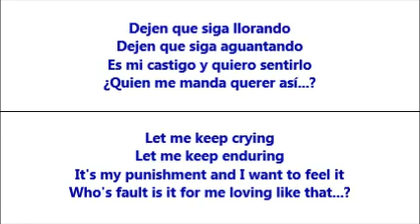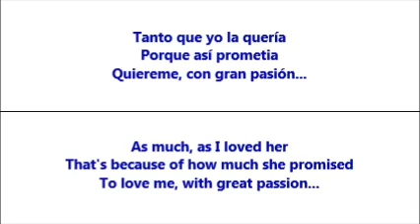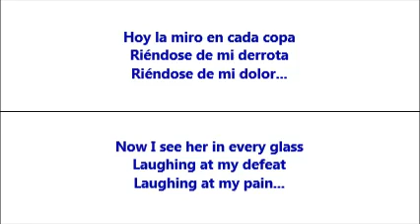Dejen Que Siga Llorando (Let Me Continue Crying) - Los Rieleros Del Norte (Letra - Lyrics)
Esta es una canción sobre un hombre que sigue viendo la imagen de una mujer riéndose de él en cada copa de vino que bebe, cantada por Los Rieleros Del Norte, con la letra traducida de Español a Inglés.  /  This is a song about a man that keeps seeing the image of a woman laughing at him in every glass of wine he drinks, by Los Rieleros Del Norte, with the lyrics translated from Spanish to English.